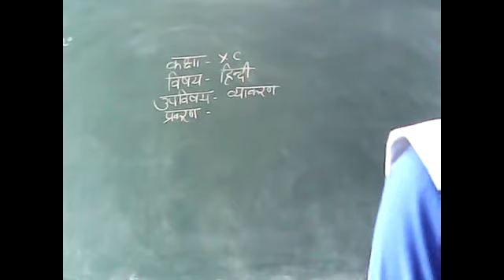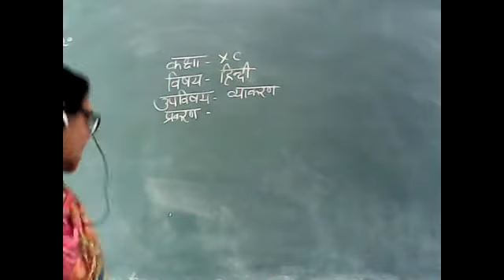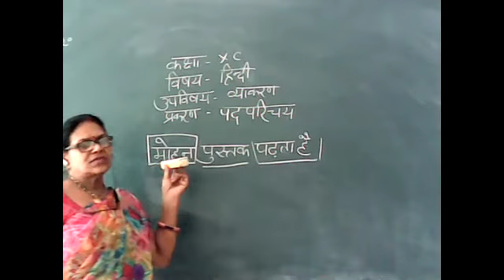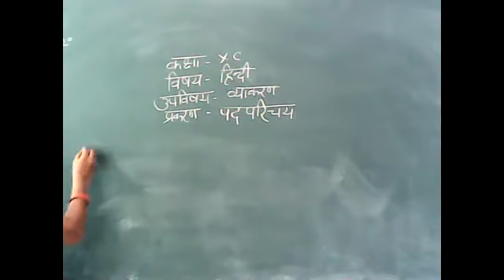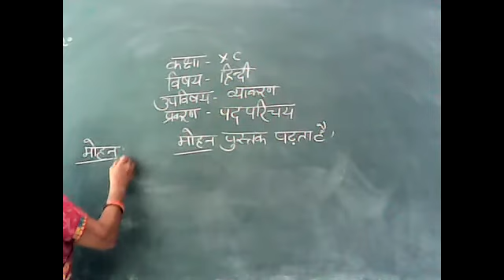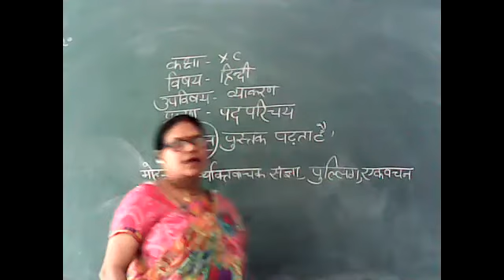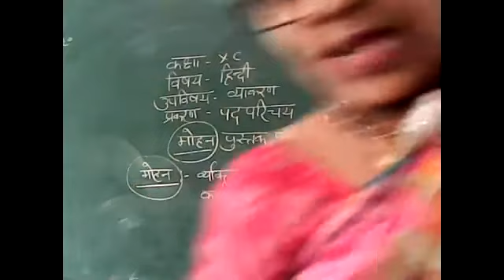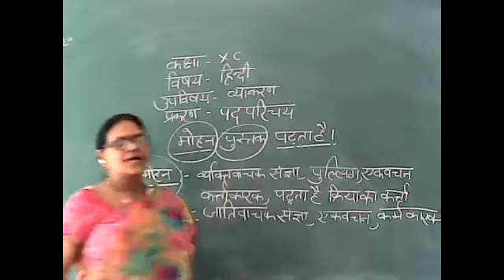पद परिचय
Hindi with Shakuntala Singhal 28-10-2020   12P.M